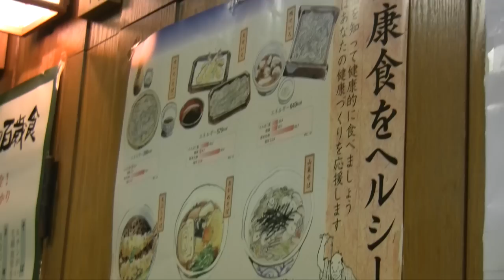Tokyo Tempura Dinner: with Judit & Morinosuke Kawaguchi :: special 01 :: part 03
:: A fan`s eye-view of Japan :: season 02  :: special 01 :: Tokyo Tempura Dinner: with Judit & Morinosuke Kawaguchi
:: part 03

Part 3 of our soba dinner in Tokyo with famous Japanese subculture-inspired innovator & designer Morinosuke Kawaguchi & his wife Judit, who's a TV reporter & journalist.

A Fan`s Eye-view of Japan in the Internet:
Japonia oczami fana w internecie - linki: